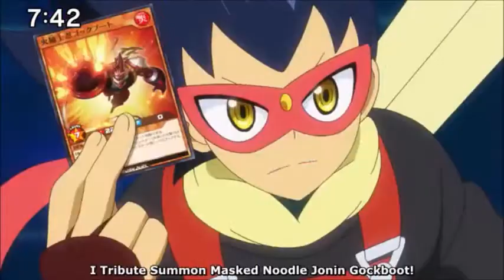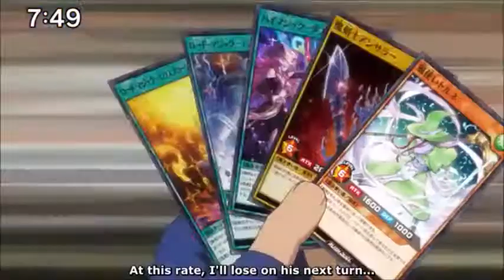Yuga vs Menzaburo AMV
Gakuto Kept on hesitating, what if he didn't. You think about that.

NEFFEX - Life